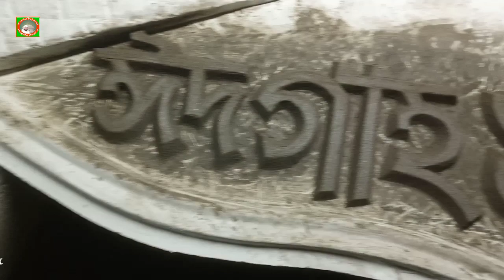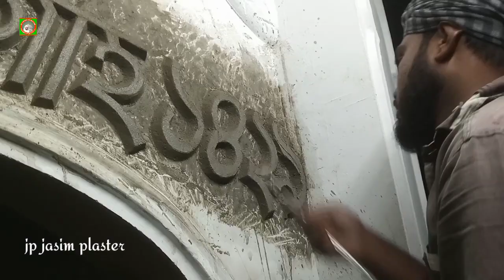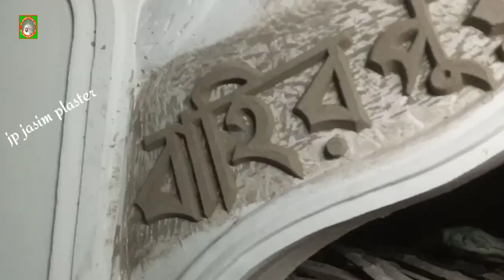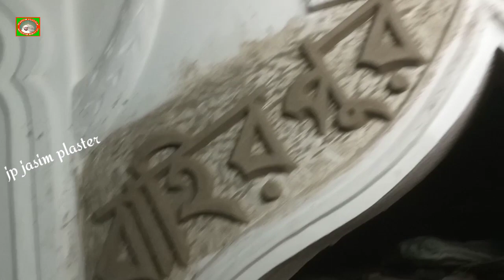How to make Beautiful plaster Cutting खूबसूरत प्लास्टर कटिंग JP Jasim Plaste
How to make Beautiful plaster Cutting खूबसूरत प्लास्टर कटिंग JP Jasim Plaster

Quary

How to make masjid deasin
How to make plaster deasin
plaster deasin work
Amazing plaster
Beautiful plaster Cuttinp
New deasin get
main get Deasin
pilat cutting Design
unique Cutting plaster
unique get work
the most get
the most beautiful minar
the most old world famous
old Indian plaster deasin
all deasin plaster
oll cutting plaster deasin
all beautiful deasin
all famous cutting
the most beautiful design
all get luck
all plaster in deasin
ऑल फेमस डिजाइन
all plus traffic
न्यू कटिंग प्लास्टर डिजाइन
दुनिया का सबसे अच्छा कटिंग डिजाइन
बांग्ला कटिंग डिजाइन
Bahairpu गेट डिजाइन
नया डिजाइन प्लास्टर कटिंग